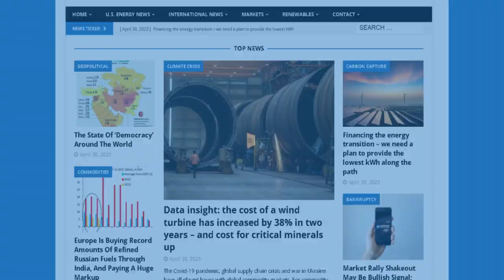ENB Standup #293 - EV Charger Boondoggle, Solar Mega-Project Activated, Copper...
Episode #293 - EV Charger Boondoggle, Solar Mega-Project Activated, Copper Woes, and Market Insights

$2 Billion in Subsidies, Only 2 EV Stations Opened, the Holdup is Social Justice

Largest solar and storage project in U.S. activated

KEVIN MOONEY: Biden Admin’s New Climate Rules Could Mean Big Payday For His Buddies, Burden For American Businesses

TotalEnergies eyes March 2024 restart date for Denmark’s largest offshore natural gas field

Pay Attention To Copper Before It Derails The Energy Transition

In this episode of the Energy News Beat Daily Standup, the hosts, Michael Tanner and Stuart Turley discuss various headlines. They highlight the slow progress of EV charger rollout despite $2 billion in subsidies, the activation of the largest solar and storage project in the U.S., concerns about the Biden administration's climate rules impacting businesses, TotalEnergies' plan to restart Denmark's largest offshore natural gas field, and the warning about a potential copper deficit affecting the energy transition. The conversation also touches on market trends, oil and gas finance, and upcoming events like the NAPE conference. Overall, they provide a mix of analysis, commentary, and industry updates.

00:00 - Intro
01:24 - $2 Billion in Subsidies, Only 2 EV Stations Opened, the Holdup is Social Justice
03:47 - Largest solar and storage project in U.S. activated
05:53 - KEVIN MOONEY: Biden Admin’s New Climate Rules Could Mean Big Payday For His Buddies, Burden For American Businesses
09:00 - TotalEnergies eyes March 2024 restart date for Denmark’s largest offshore natural gas field
11:05 - Pay Attention To Copper Before It Derails The Energy Transition
15:28 - Markets Update
17:58 - Outro